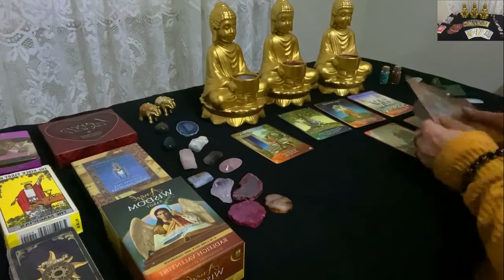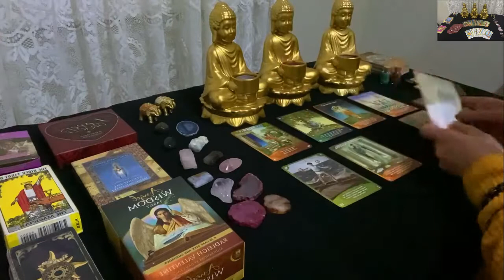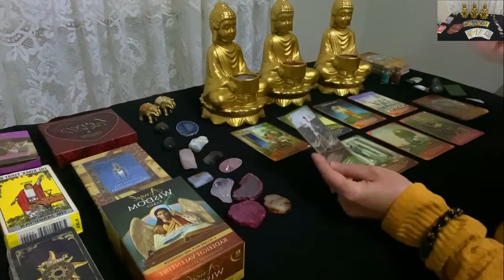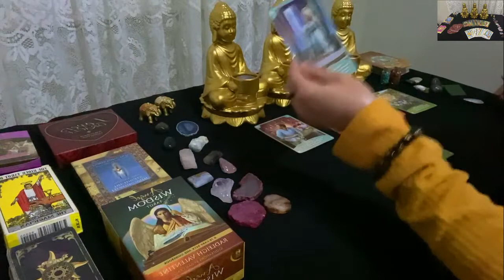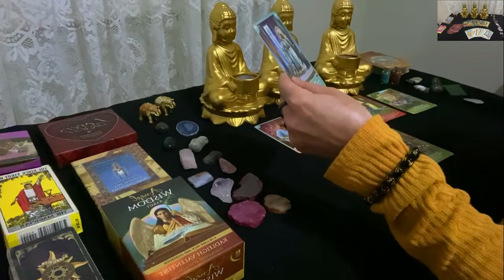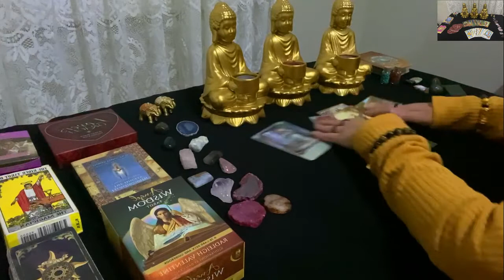UNIVERSAL TAROT READING❤️INTUITIVE MESSAGE TIMELESS✨TAROT CARDS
On this channel i will be doing tarot readings
for all the zodiac signs.

All readings are timeless. I trust that whenever you come across this timeless message video, it is the right time for you to get your message and guidance, and that you were meant to see it, and if you were guided to this video I trust there are messages for whomever it resonates with ❤️❤️

I will also be doing pick a card tarot reading. That will also be timeless! So it will start from the month that I create it and upload it and can be used forever for everyone according to your gut instinct whenever you tap on it...

Sincerely
Marina